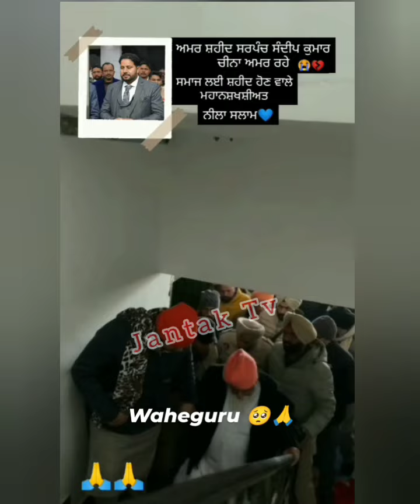Sant Niranjan Dass Maharaj Ji ਪਹੁੰਚੇ ਅਮਰ ਸ਼ਹੀਦ ਸਰਪੰਚ ਸੰਦੀਪ ਚੀਨਾ ਦੇ ਘਰ ਦੁੱਖ ਸਾਝਾ ਕਰਨ